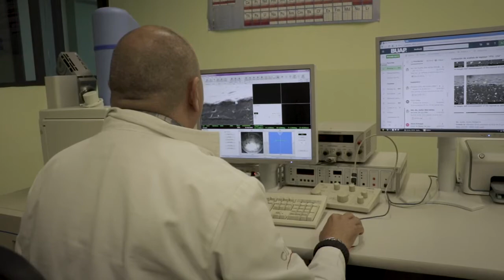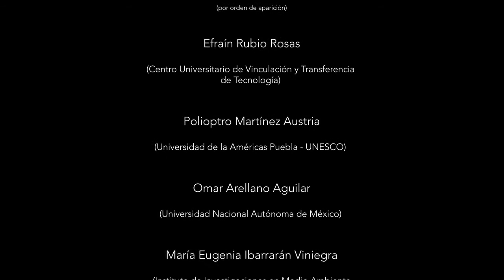Agua potable, saneamiento y salud - Seguridad hídrica en la cuenca del Alto Atoyac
Serie documental que aborda la seguridad hídrica en la Cuenca del Alto Atoyac (Puebla, Tlaxcala)

Con la presencia de:
Efraín Rubio Rosas - Centro Universitario de Vinculación y Transferencia de Tecnología
Polioptro Martínez Austria - UDLAP, UNESCO
Omar Arellano Aguilar - UNAM
María Eugenia Ibarrarán Viniegra - IBERO Puebla